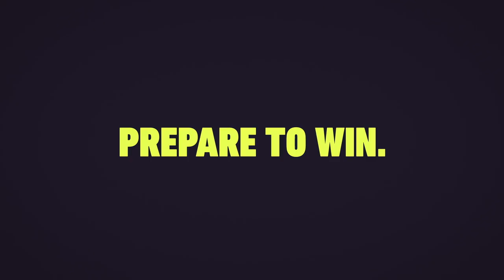SCUF Vantage Controller - E3 2018 Trailer | PS4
SCUF Vantage provides the purest connection between you and your game. Every aspect of this controller is designed to improve performance, comfort and maximize hand use.

Key Features
• Maximize performance with Sax Buttons and Paddles
• Improve precision and accuracy with 10+ modular features
• Superb ergonomics, comfort and durability
• Unparalleled customization and personalization
• Esports: trusted by the pros, endorsed by the leagues

This product is being developed under the official licensing program for PlayStation® by SIE and is subject to SIE’s final product approval.

*additional legal copy included in email.